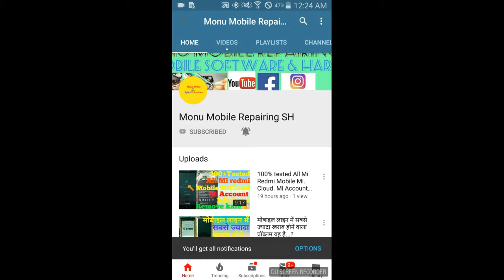Lava. Mobile 40power+ Calling button side button. 2button not warking solution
Hello Dosto 👋